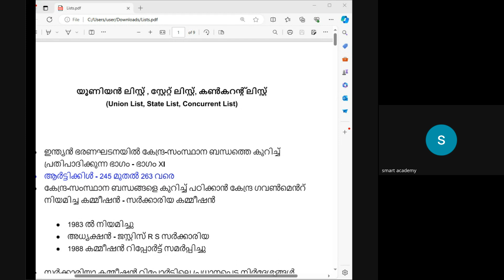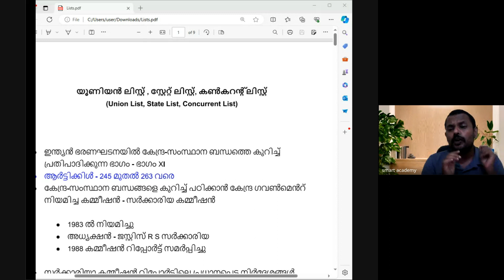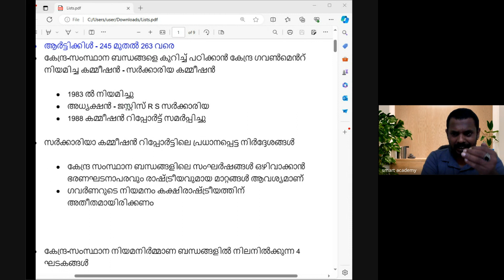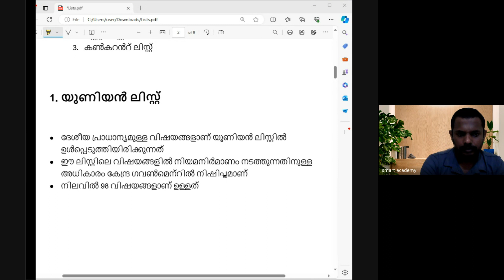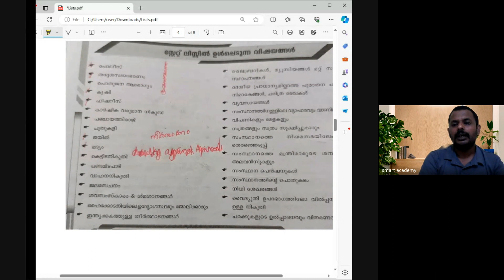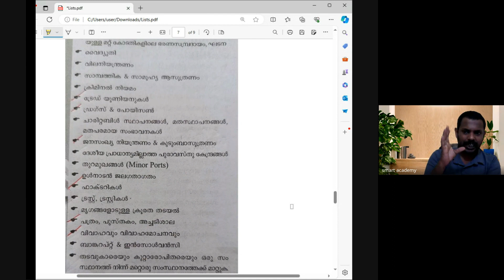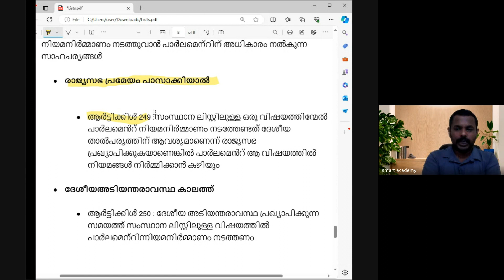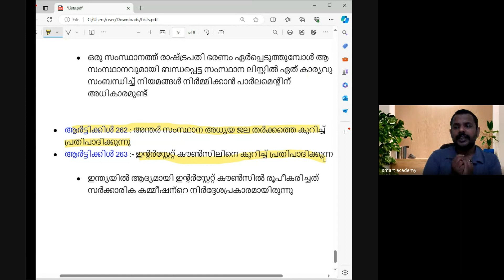PSC RAFEEQ SIR LIVE CLASS RECORD 12 6 24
SMART SHREE LIVE CLASS